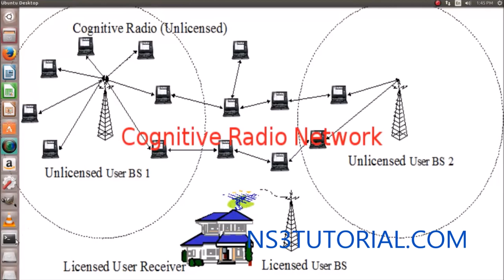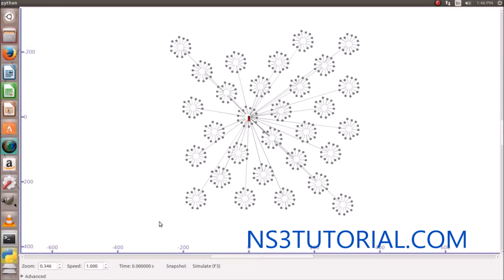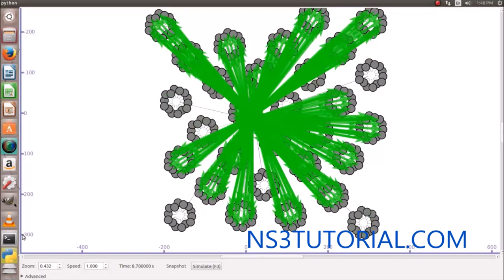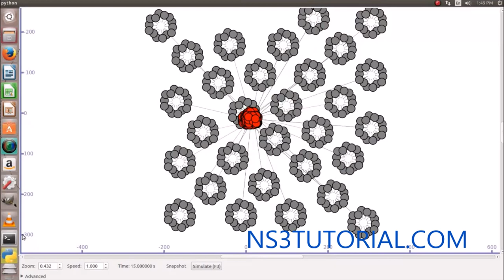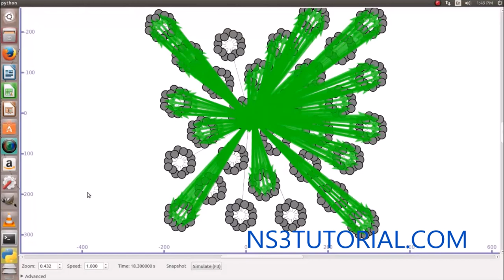Cognitive Radio Network using NS3 Simulator